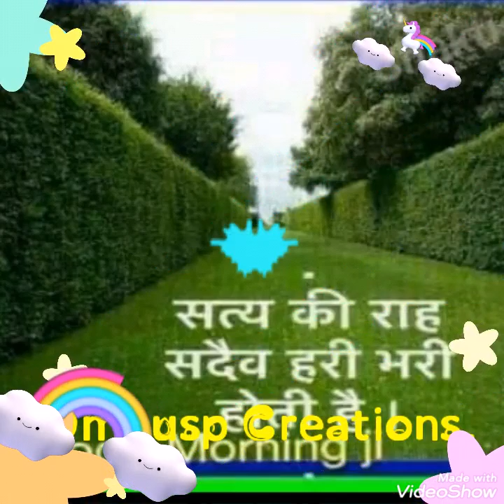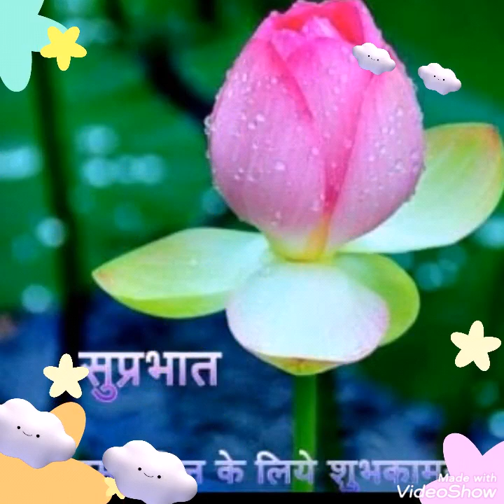Mukti ka koi tu jatan karle ..13/06/2019. HD Devotional Hindi Chetawani Bhajan video.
A Beautiful Devotional Hindi Chetawani Bhajan video created By Ompusp # Creations.